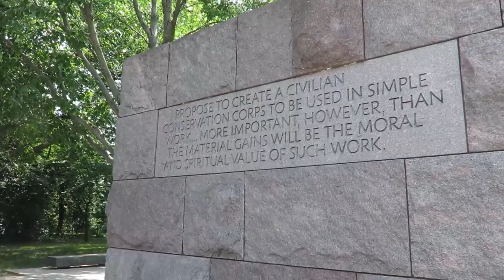Tu-Mi.com - Washington 20